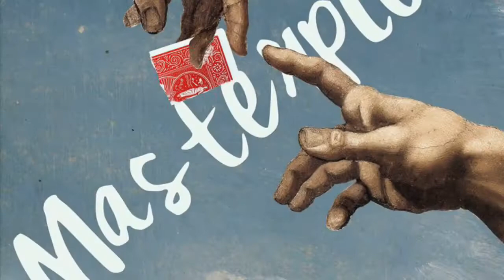Inside The Brain Of James Bowman OFFICIAL TRAILER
Hope to release the full documentary by early 2020. Enjoy not even started filming yet. New vids whenever I’m bothered

Any support over there always welcome thanks!